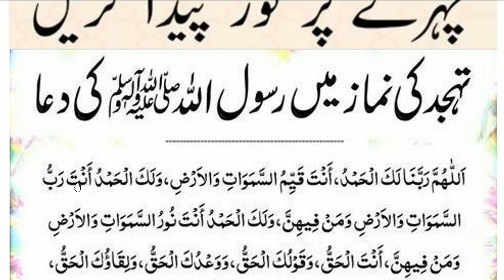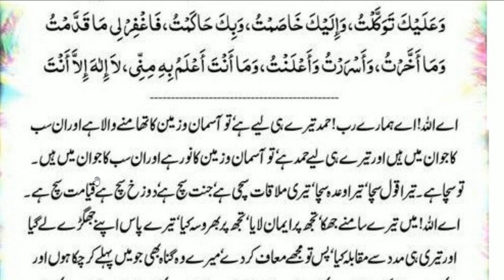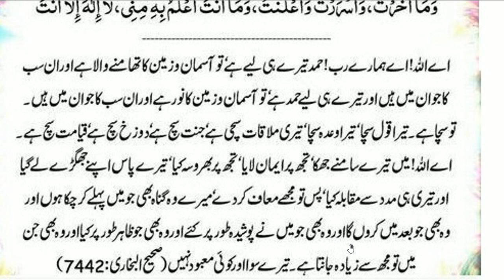daily dua every muslim ||چہرے پر نور کے لیے تہجد کی نماز کے بعد یہ دعا پڑھیں